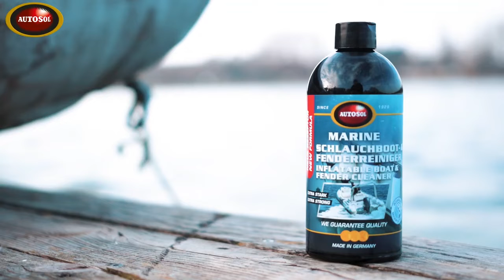Autosol Inflatable Boat and Fender Cleaner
*With video permission from the Autosol Website